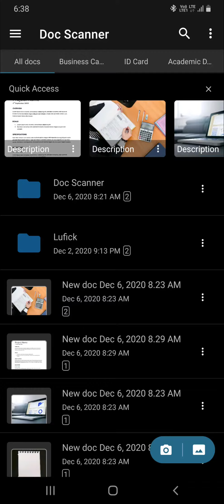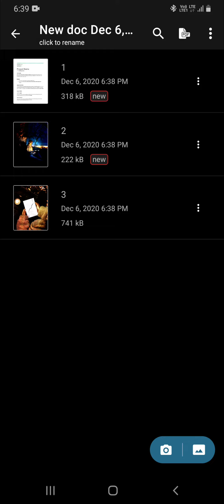Document Scanner: How to create Multiside Doc/Collage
In this video, you will be able to learn and create Multiside Doc/Collage files from Doc Scanner app. Collage helps you to add multiple photos in a single PDF file.